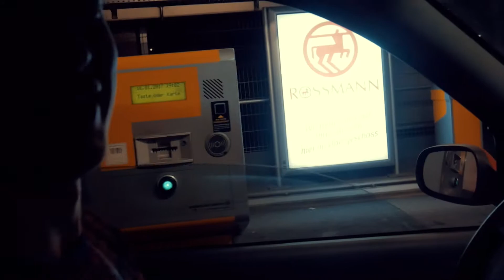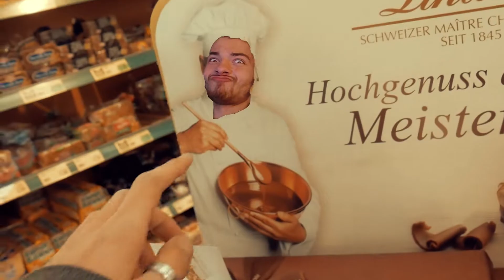▼VLOG Ep.71▼ Meine DREADS ABSCHNEIDEN mit einem MESSER!!!